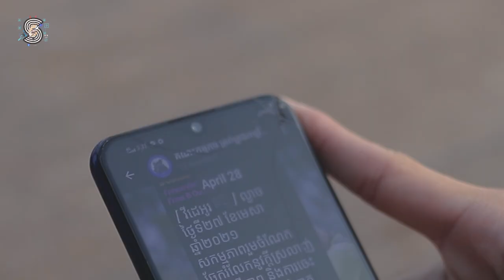កំុឆាប់វាយតម្លៃអ្វីមួយលឿនហួសហេតុពេក!!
VIVO X60 PRO
PRESENTED BY : វី រ៉ា
-អរគុណបងប្អូនគ្រួសាររបស់G-Win (GFAM)សម្រាប់ការចូលមេីលវីដេអូរនេះ
-ក៏សុំទោសបេីខ្ញុំបាទបង្ករជាកំហុសអច្ចេតនាសង្ឃឹមថាបងប្អូននឹងយោគយល់
+សុំសួបងប្អូនថា៖
-យល់យ៉ាងណាដែរចំពោះវីដេអូរនេះ?​
-អ្នកណាខ្លះមេីលដល់ចប់?​
-វីដេអូរក្រោយចង់មេីលខ្ញុំធ្វេីវីដេអូរបែបណា?​
-សូមផ្តល់ចម្លេីយតាមcommentខាងក្រោម...

ក្នុងChannel G-Win មានផុសជាវីដេអូរសប្បាយសប្បាយចែកជូនជាចំណីអារម្មណ៌បងប្អូនដូចជា ៖
-VLOGដេីរសម្ភាស៌កូរគេគ្រប់ទម្រង់បែបបថទាំងអស់
-Reaction Video (khmer Hiphop song)(Funny Video)(Tiktok)
-Challengeប្លែកប្លែកតាមCmtពីGFAM
បញ្ជាក់៖
គោលបំណងដែលខ្ញុំធ្វេីវីដេអូរក្នុងYOUTUBEគឺមិនមែនដេីម្បីលុយនោះទេ។​